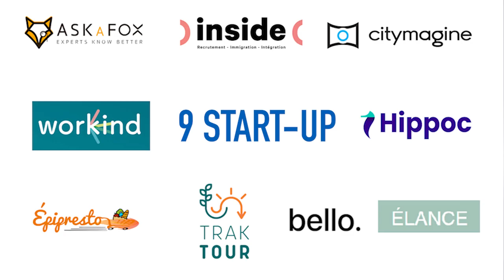Accélérer l'impact social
Saviez-vous que le Pôle IDEOS, l’Accélérateur Banque Nationale de La base entrepreneuriale et les étudiants du programme de MBA de HEC MONTRÉAL collaborent ensemble pour accélérer l’impact social des entrepreneur(e)s ?

L'objectif est de permettre aux étudiants d'approfondir les notions de responsabilité sociale et de développement durable au sein d’un cas concret en entreprise tout en outillant les entrepreneur(e)s à incorporer l'impact social au sein de leurs modèles d'affaires.

➡️ Pour en savoir plus sur les différents parcours en entrepreneuriat d'impact 🔗